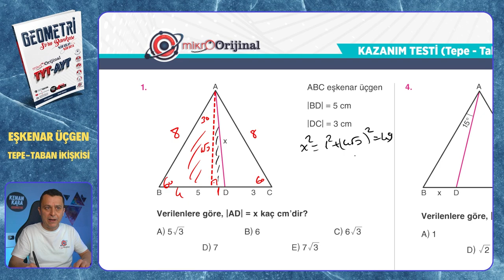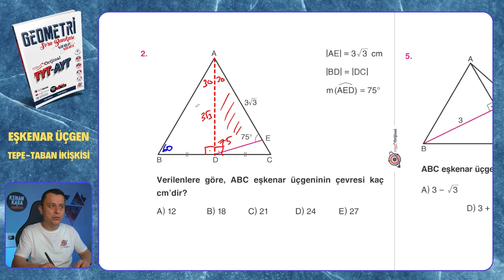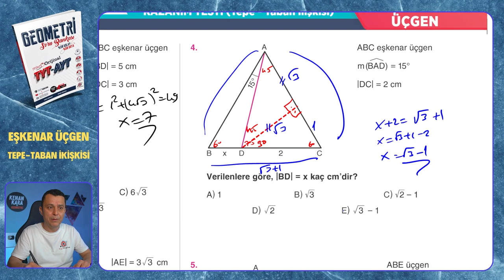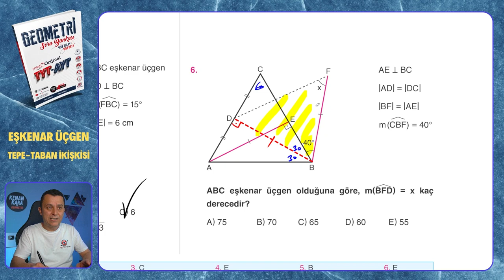KAZANIM TESTİ (Tepe - Taban ilişkisi) | Eşkenar Üçgen | Mikro Orijinal Geometri Soru Bankası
Mikro Orijinal Geometri Soru Bankası kitabındaki, Eşkenar Üçgen konusundaki KAZANIM TESTİ (Tepe - Taban ilişkisi) testinin çözümü